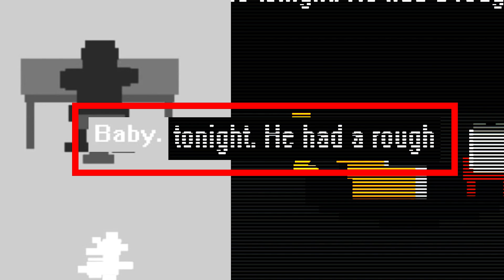REVELANDO OS SEGREDOS! O CAMINHO SECRETO! FIVE NIGHTS AT FREDDY'S 6!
HOJE! É REAL! ESTAMOS JOGANDO FIVE NIGHTS AT FREDDY'S 6!

Steam: store steampowered com/app/738060/Freddy_Fazbears_Pizzeria_Simulator/